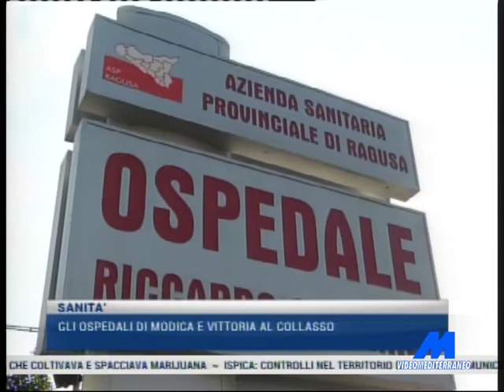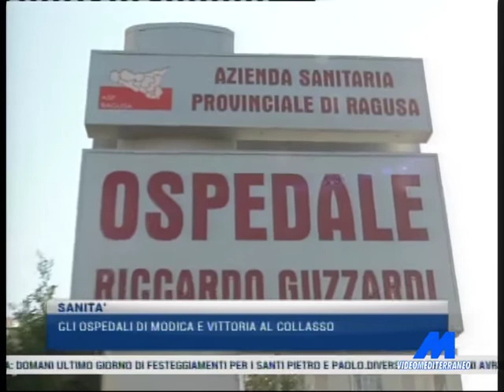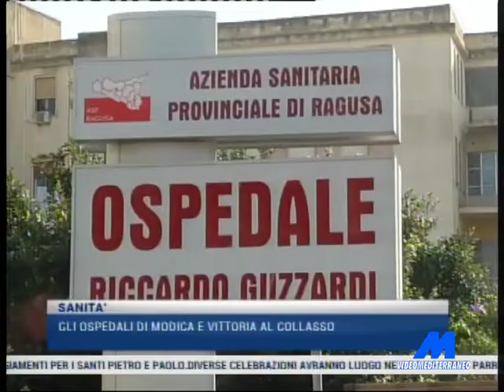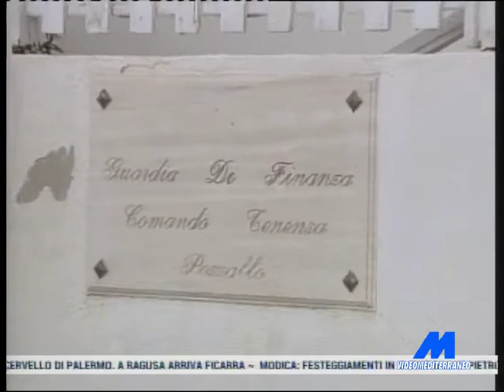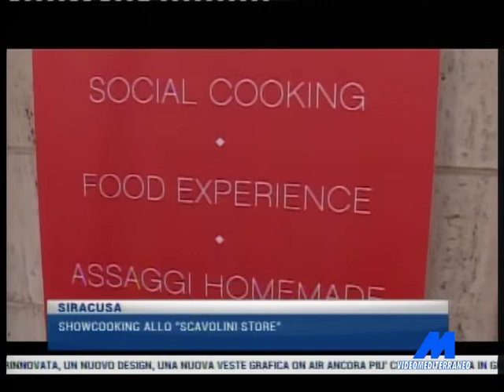MTG 20:30 DEL 28-06-2017